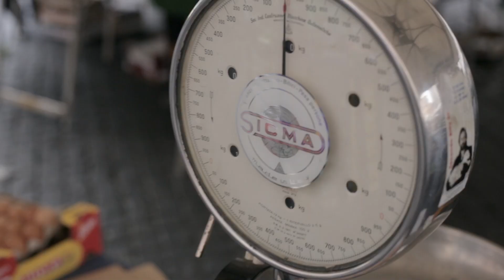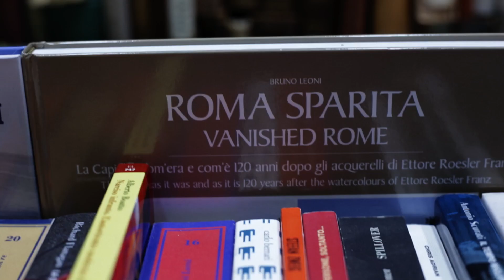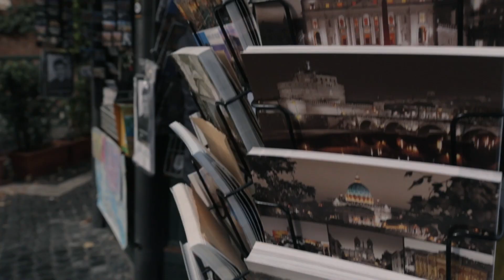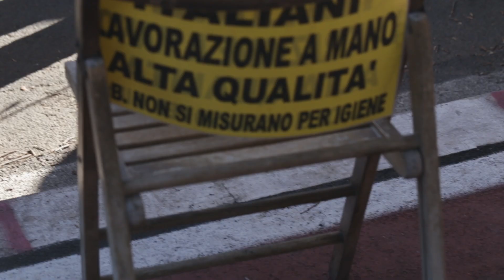Marco Conidi - Roma Capoccia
ROMA CAPOCCIA , cover in versione rock, dello storico brano di Antonello Venditti, i cui proventi andranno devoluti in beneficienza ad Emergency è disponibile in tutti gli stores digitali.
video  Diretto da Francesco Buono  Claudio Ceccarelli
Produzione Raoul Marchetti - RT Studio
Color Correction Filippo Barbieri
Mix Audio ed Effetti Marco Brunelli

Roma Capoccia è stato Mixato e Masterizzato da
Gianluca Ricotti – JGR Studio Roma
si ringraziano i musicisti che hanno partecipato:
batteria - Daniele Natrella
basso - Matteo Pezzolet
tastiere - Gianfranco Mauto
tromba - Giovanni Di Cosimo

Management Marco Conidi:
Karl Zinny - The Beat Production srl

Si ringrazia
Antonello Venditti  per questa meravigliosa canzone,
Andrea Girolami e Marco Misischia dell’ Hotel Indipendent di Roma,
Roma, e tutti i personaggi protagonisti del video, oltre a Fabrizio  Locicero, Angelo Capozzi e Fabio Accurso.

Twitter & Facebook quantoseibellaroma Orchestraccia, Marco Conidi